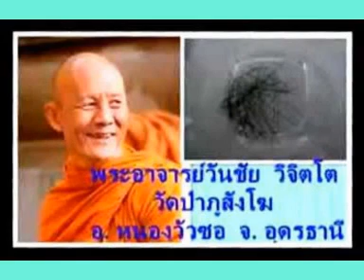หลวงพ่อวันชัย วิจิตฺโต วัดป่าภูสังโฆ เทศนาเรื่องการฟังธรรมขณะภาวนา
หลวงพ่อวันชัย วิจิตฺโต วัดป่าภูสังโฆ ต.กุดหมากไฟ อ.หนองวัวซอ จ.อุดรธานี
หลวงพ่อวันชัย วิจิตฺโต วัดป่าภูสังโฆ ต.กุดหมากไฟ อ.หนองวัวซอ จ.อุดรธานี  เทศนาเรื่องการฟังธรรมขณะภาวนา